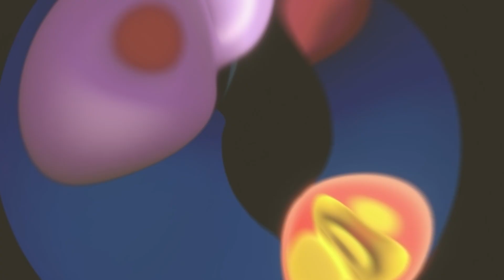Budaya Hidup Sihat - HePiLI x Didi & Friends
Jom kita menari & menyanyi bersama Didi & Friends